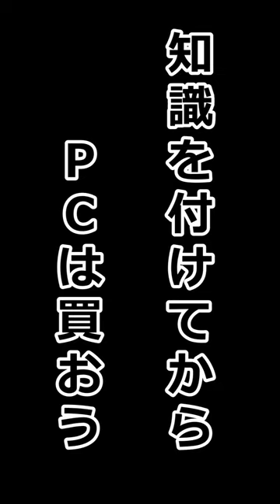【パソコン講座】ストレージ編！何GBあればいいの？ゆっくり